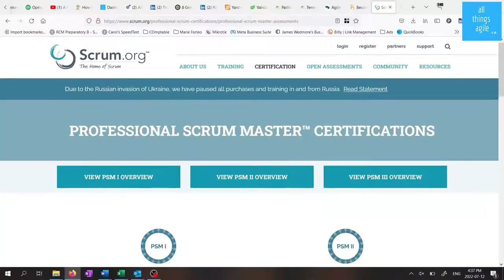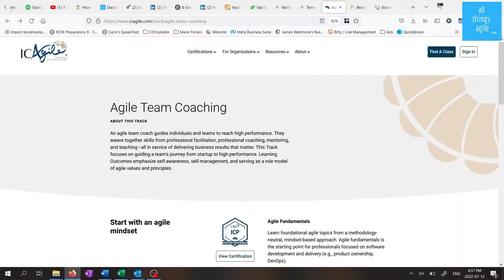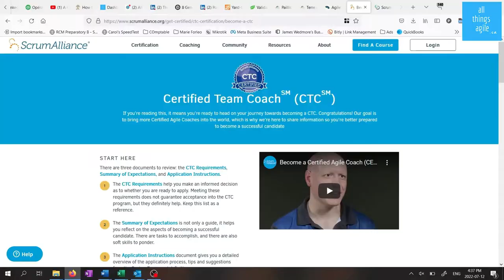Are Agile certifications worth taking? | Agile coaching certification | Scrum Master certification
Should you take agile certifications? Are they a friend or a foe?
If you are considering getting certified as an agile coach or as a scrum master, this video gives you a thorough and honest overview.

» Chapters
00:00 Intro
00:45 Do you need agile certifications
02:04 Types of agile certification
04:12 Not all institutions are great
05:41 Scrum Master certifications
10:28 Agile coaching certification
16:12 Do certifications help you get a job
17:37 Success comes with experience
18:26 Not knowledge is certifiable

❤  Petula